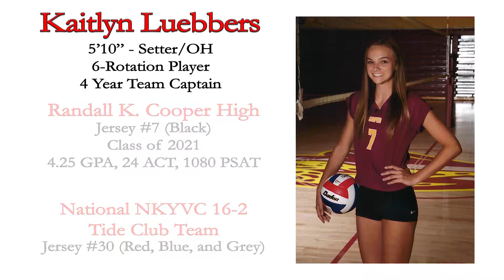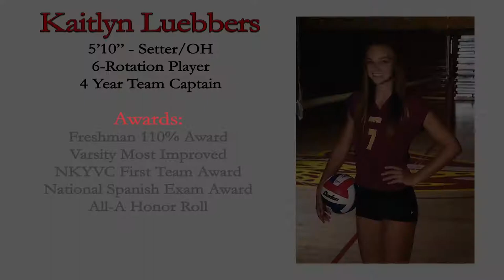Class of 2021 Kaitlyn Luebbers | Volleyball Recruiting Video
Information - 0:01 || Setting - 0:51 || Blocking - 1:47 || Hitting - 2:06 || Defense and Serving - 2:59 || Awards and Information - 4:12

Kaitlyn Luebbers
5'10" - Setter/OH
6-Rotation Player
4-Year Team Captain
Class of 2020
4.25 GPA, 24 ACT, 1080 PSAT

Randall K. Cooper High School
Jersey #7 (Black)

National NKYVC 16-2 Tide Club Team
Jersey #30 (Red, Blue, Grey)